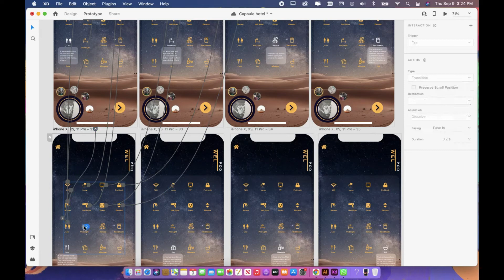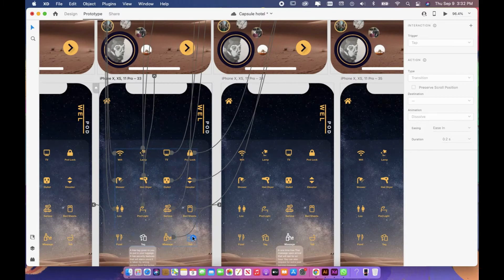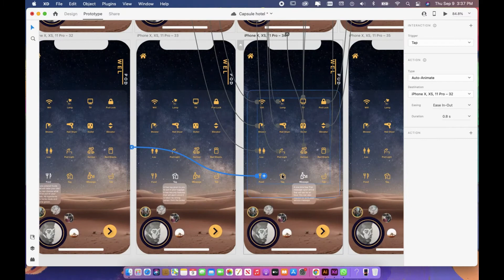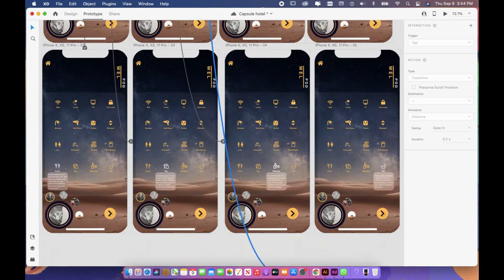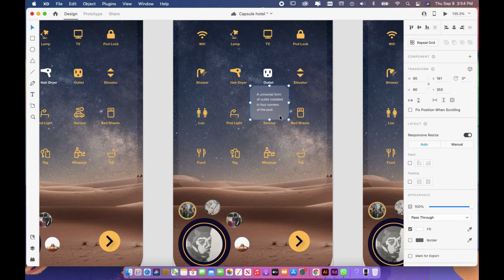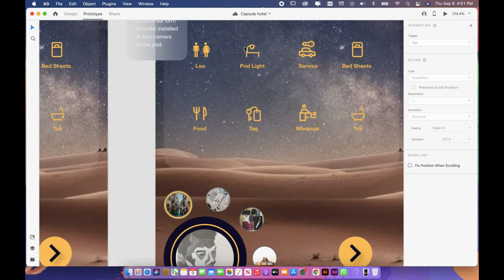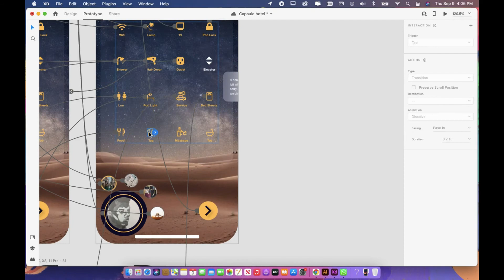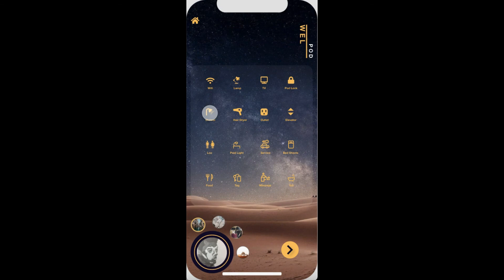Beginner Prototyping a Mobile Travel App Using Adobe XD.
This video will give you an overview of how I prototype a mobile overlay travel app.